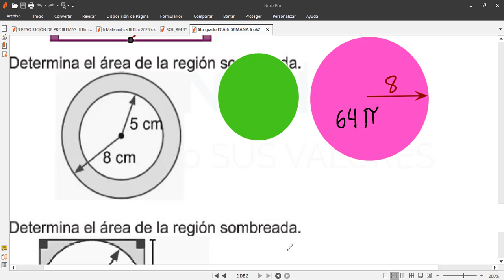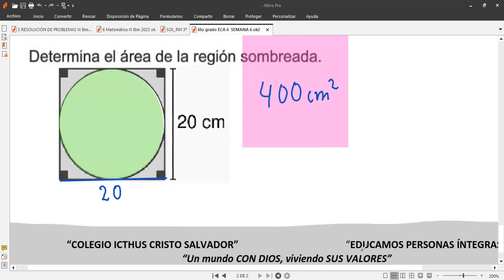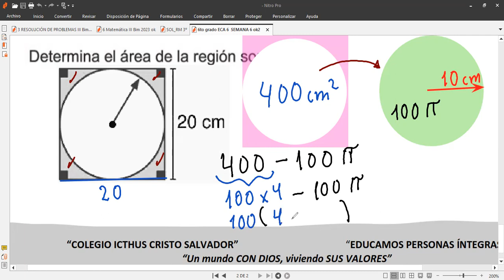5to Grado CORRECCIÓN DEL ECA 5 SEMANA 5